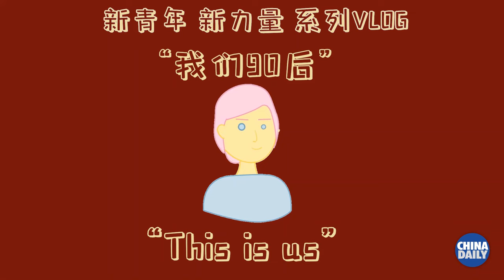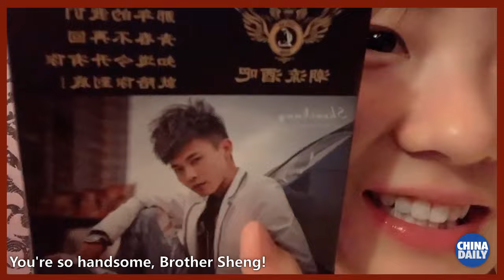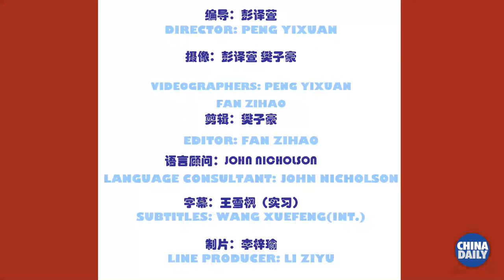From a penniless migrant worker to a millionaire, what did the young man experience？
Xu Huasheng, a video blogger with more than 50 millions followers on social media, who was born in a small city named Hezhou in Guangxi, China. From a penniless migrant worker to a millionaire, what did he experience？Watch the video and learn more about his inspirational story!